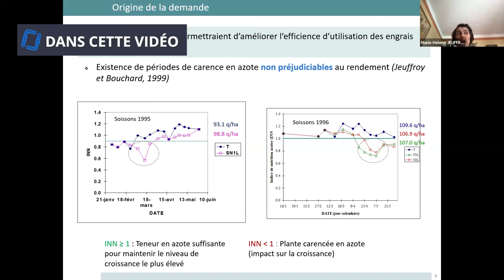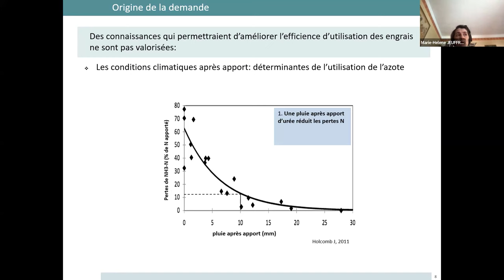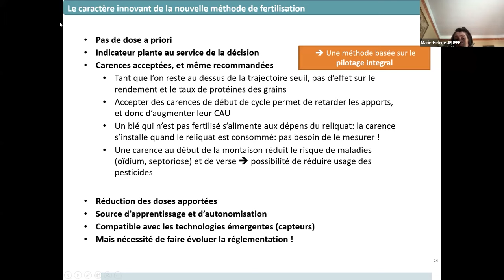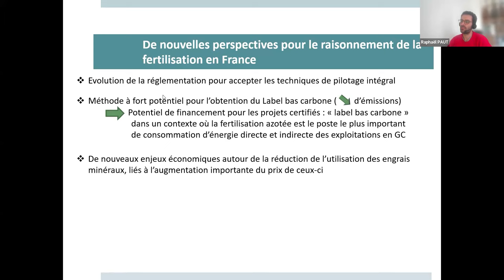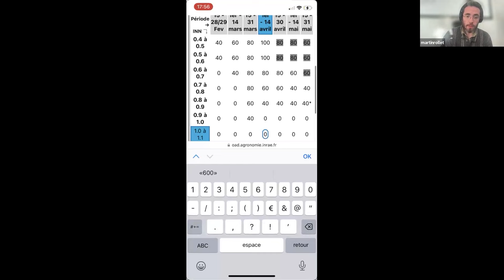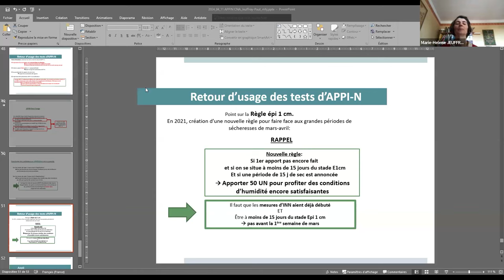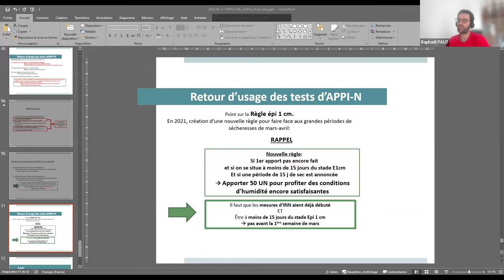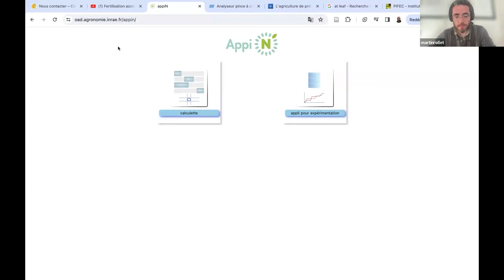Baisser l'azote et maintenir les rendements : Méthode APPI-N, MH Jeuffroy & R Paut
Raphaël Paut et Marie-Hélène Jeuffroy de l'INRAE nous parlent de la méthode APPI-N, basée sur 120 essais en 4 ans. Cette méthode permet de vérifier la nutrition des cultures à chaque stade et de piloter la fertilisation azotée. Les résultats d'essai montrent une baisse moyenne de 23UN, sans perte de rendement sur l'ensemble des essais.

Chapitrage :
00:00 Zapping d'introduction
00:58 Introduction
01:59 Présentation de la méthode APPI-N par Marie-Hélène Jeuffroy
28:33 En pratique : utilisation sur le terrain, par Raphaël Paut
52:41 Questions